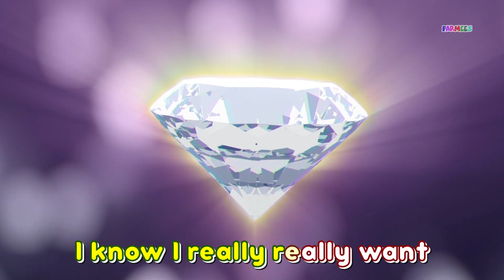Tractor Wheels Go Ground + More Nursery Rhymes for Babies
Farmees Sing Along is home to various popular karaoke nursery rhymes that educate & entertain toddlers through music & story-telling. They will learn to read with our wonderful collection of animated videos including Baby Shark & many more!